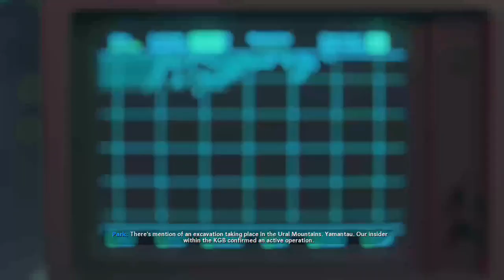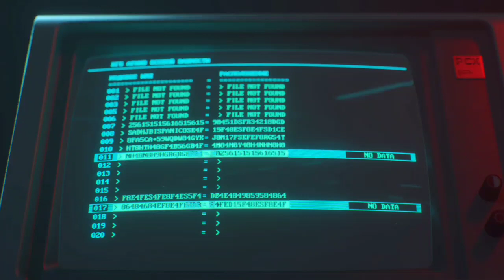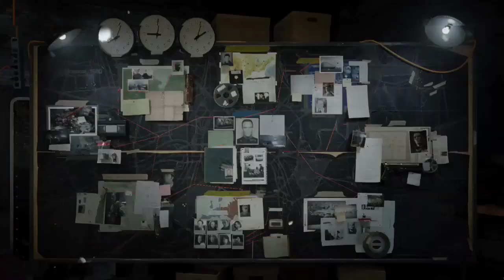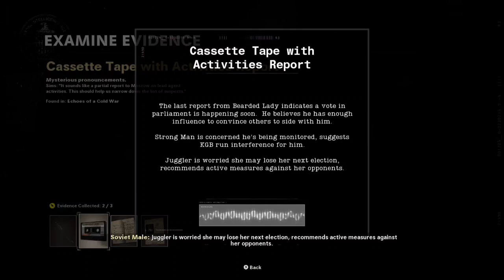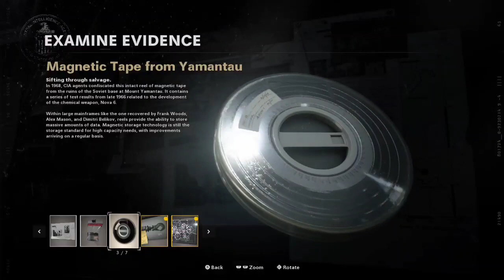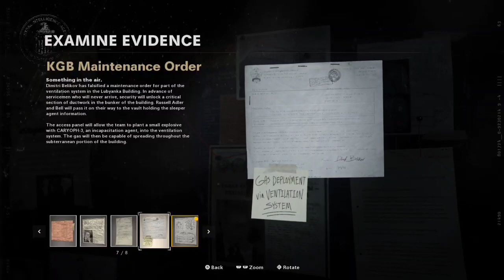Call Of Duty BlackOps ColdWar Campaign Part 5: Throwback To The Numbers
We go on a nostalgia trip.